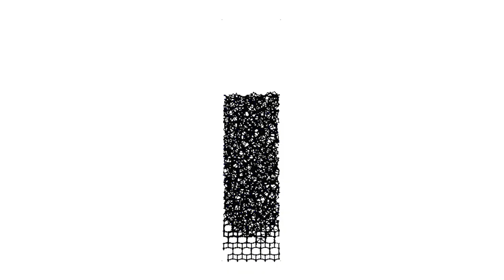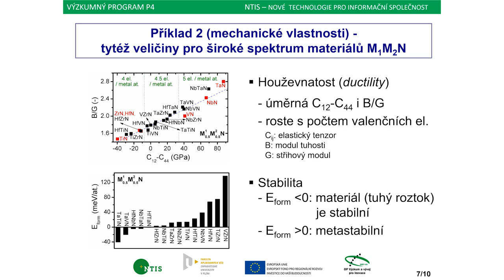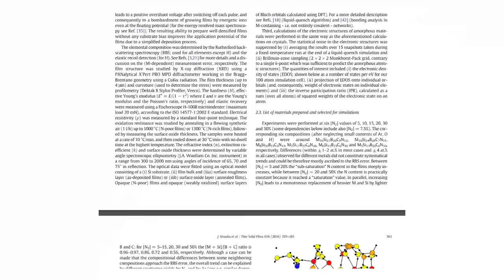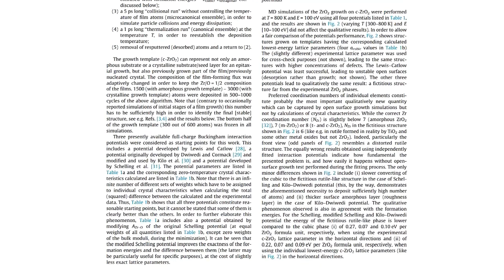Jiří Houška, laureát Ceny předsedkyně Grantové agentury ČR za rok 2018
Cena předsedkyně za projekt „Design nových funkčních materiálů, a cest jejich přípravy atom po atomu, pomocí pokročilého počítačového modelování”
doc. Ing. Jiří Houška, Ph.D., Západočeská univerzita v Plzni, Fakulta aplikovaných věd
Projekt se zabýval pokročilými počítačovými simulacemi pro design nových funkčních materiálů a cest pro jejich přípravu ve formě tenkých vrstev (nejvýše mikrometry). Materiály by měly vykazovat co nejvíce důležitých vlastností současně, například průhlednost, tvrdost, elektrickou vodivost nebo fotoaktivitu. Úkolem bylo také navrhnout a v experimentální části projektu vyzkoušet takové postupy, které umožní velkoplošnou nízkoteplotní přípravu materiálů za podmínek příznivých pro průmysl. Teoretická část projektu zahrnovala výpočty struktur a vlastností materiálů a modelování růstu tenkých vrstev atom po atomu za různých podmínek. Součástí projektu bylo také modelování výbojového plazmatu, ve kterém se vytváření tenkých vrstev odehrává. Některé modelovací algoritmy byly zřejmě použity úplně poprvé. Výsledky projektu byly publikovány v 8 článcích v klíčových oborových časopisech.